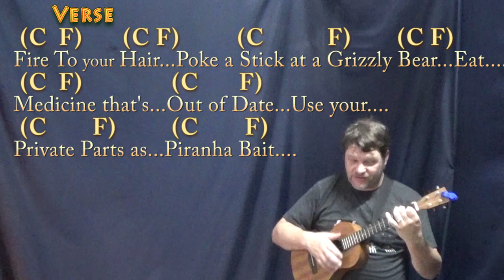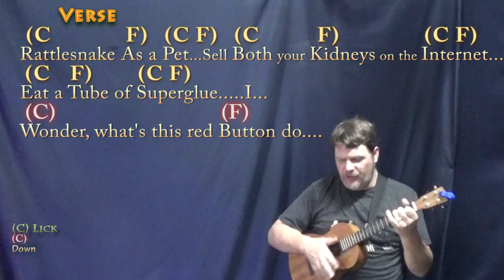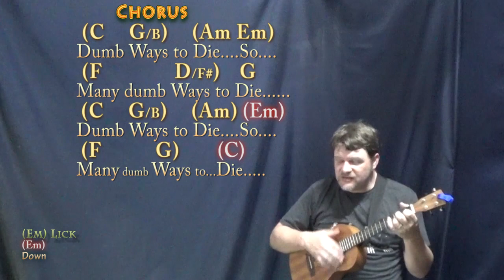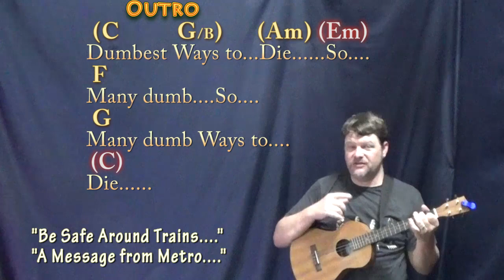Dumb Ways To Die (Tangerine Kitty) Bariuke Cover Lesson in C with Chords/Lyrics